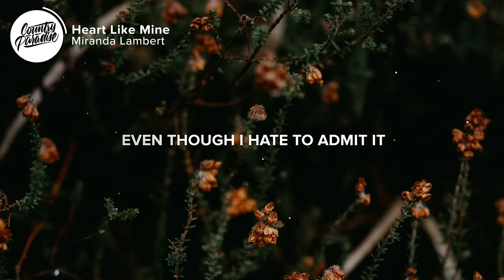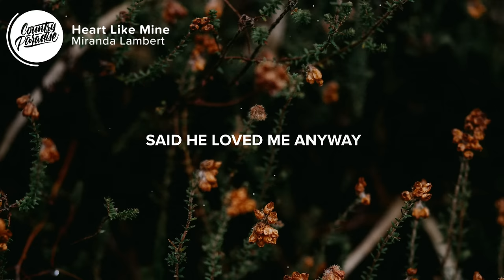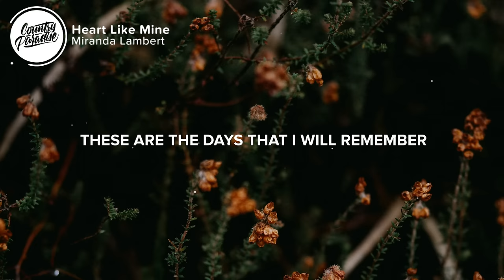Miranda Lambert - Heart Like Mine (Lyrics)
⏬ Download or stream Miranda Lambert - Heart Like Mine from her hit album "Revolution"

⚡️ 'Cause I heard Jesus, He drank wine, and I bet we'd get along just fine

🎤 Lyrics: Miranda Lambert - Heart Like Mine

[Verse 1]
I ain't the kind you take home to mama
I ain't the kind to wear no ring
Somehow I always get stronger
When I'm on my second drink

Even though I hate to admit it
Sometimes I smoke cigarettes
Christian folks say I should quit it
I just smile and say "God Bless"

[Chorus]
'Cause I heard Jesus, He drank wine
And I bet we'd get along just fine
He could calm a storm and heal the blind
And I bet He'd understand a heart like mine

[Verse 2]
Daddy cried when he saw my tattoo
Said he loved me anyway
My brother got the brains of the family
So I thought I'd learn to sing

[Bridge]
I'll fly away
From it all one day
I'll fly away
These are the days that I will remember
When my name's called on the roll
He'll meet me with two long-stemmed glasses
Make a toast to me coming home

[Chorus]
And I bet He'd understand
Understand a heart like mine
Oh, yes He would

Songwriters: Miranda Lambert, Travis Howard, and Ashley Monroe
Producers: Frank Liddell and Mike Wrucke

👨‍💻 If you like "Miranda Lambert - Heart Like Mine" check out these other tracks:

- Cam - Girl Like Me (Lyrics)
- Gretchen Wilson - Here for the Party (Lyrics)
- LANCO - What I See (Lyrics)
- Miranda Lambert - Tequila Does (Lyrics)

Picture credit
📷 Annie Spratt

👩‍💻 Share Miranda Lambert - Heart Like Mine with your friends!